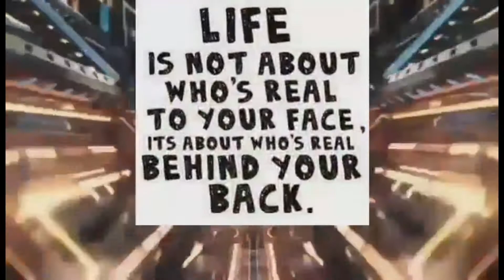This is my daily routine after night shift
Everyday my wife always baked and prepared my light meals before I set home.she made ensaymada with ube halaya inside but we don't have any cheese so there's no cheese on top but the taste is delicious .thanks for watching. don't forget to subscribe comment  like share and smash the bell button. keep safe all and God bless us all